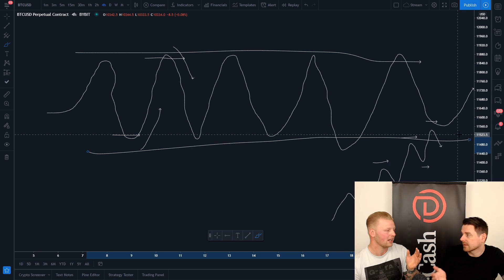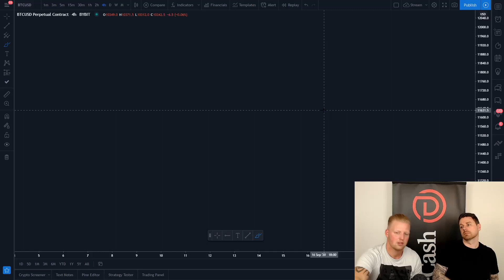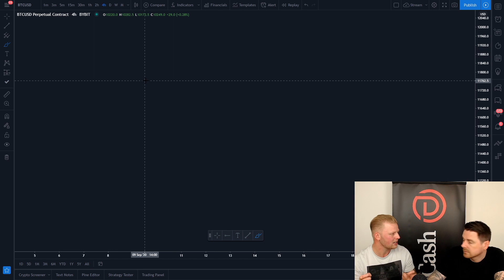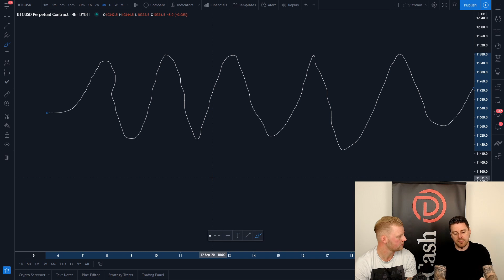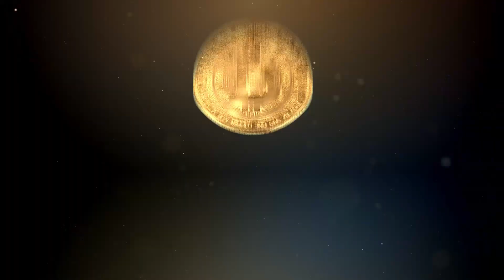Beginnen met Daytraden 2020 | Iedereen kan leren traden!